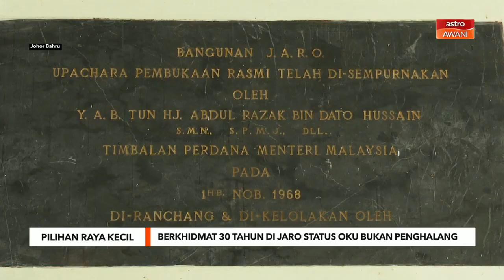Berkhidmat 30 tahun di JARO status OKU bukan penghalang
Pertubuhan Pemulihan Kawasan Negeri Johor (JARO) membukaruang untuk kumpulan OKU menimba kemahiran dari segi jahitan, anyaman rotan serta penjilidan buku.